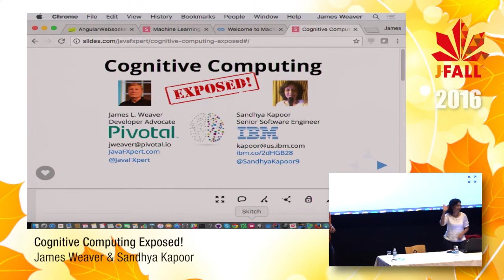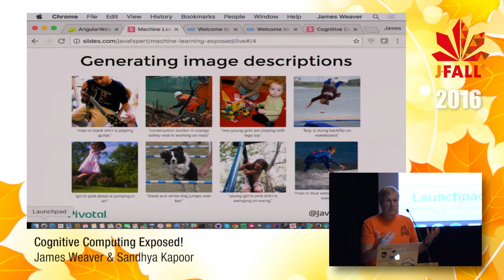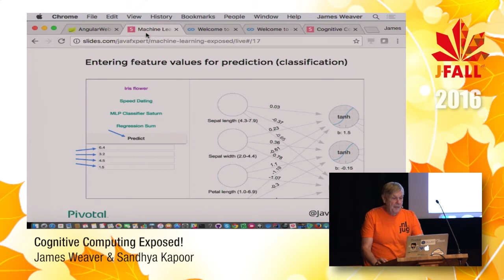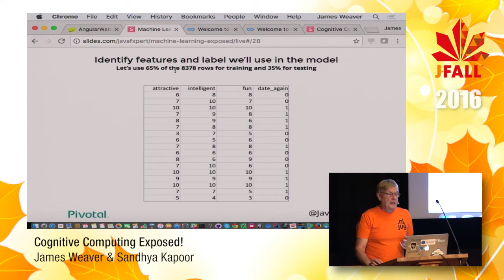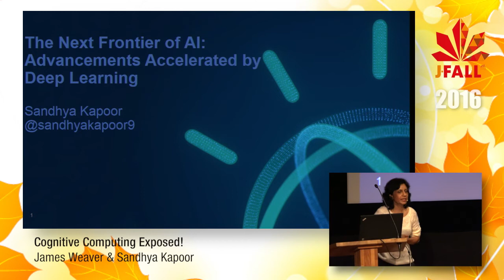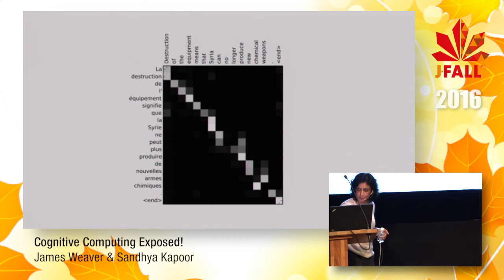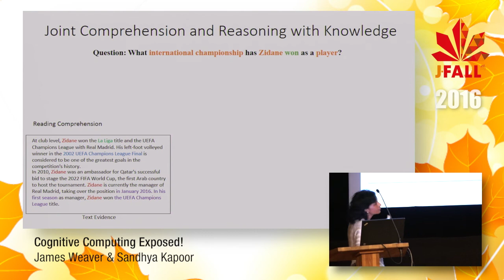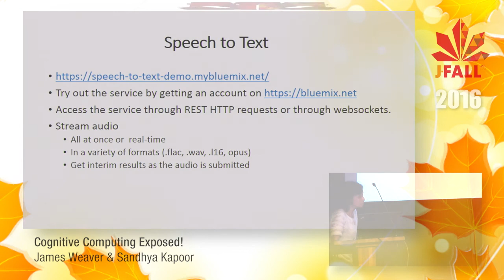J-Fall 2016 Speaker James Weaver & Sandhya Kapoor - Cognitive Computing Exposed!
The terms "machine learning" and "cognitive computing" are increasingly bandied about in corporate settings and cocktail parties, but what are they, really? In this session we'll answer that question, providing an approachable overview of relevant concepts, technologies, and use cases. We'll then take a deeper dive into machine learning topics such as supervised learning, unsupervised learning, and deep learning. We'll also examine cloud-based cognitive computing technologies, such as Watson Conversation and Retrieve & Rank. You'll be the hit of your next party when you're able to express the near-magical inner-workings of artificial neural networks, as well as create a chatbot that appears more intelligent than the person in your face that's had one too many!

Bio van James Weaver & Sandhya Kapoor
James Weaver
James Weaver is a Java developer, author, and speaker with a passion for helping Java to be increasingly leveraged in cloud-native and machine learning applications. He is a Java Champion, and a JavaOne Rockstar. James has written books including Inside Java, Beginning J2EE, the Pro JavaFX series, and Java with Raspberry Pi. As an Pivotal Evangelist, James speaks internationally at software technology conferences about Java and Cloud Native development. and may be reached at jweaver [at] pivotal.io

Sandhya Kapoor
Sandhya Kapoor specializes in the intersection of Cloud Computing and middleware software at IBM. She has worked in WebSphere Application Server and Business Process Manager development, supported enterprise customers and business partners. Sandhya is currently working on Cloud Security and Cognitive Computing. Sandhya has published articles, presented at conferences, and plays an active role in "Women in Tech" organizations. She graduated in 1989 with Master's Degree in Computer Science from University of Michigan, Ann Arbor. and may be reached at .